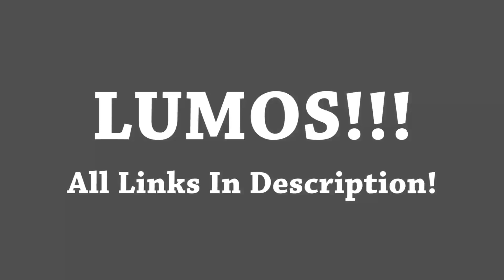Win A Trip to the FANTASTIC BEASTS PREMIERE!!! Lumos Charity Stream!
ENTER THE SWEEPSTAKES! Win a trip to the Fantastic Beasts: The Crimes of Grindelwald PREMIERE! CLICK ITTTTTT! Ends July 6.